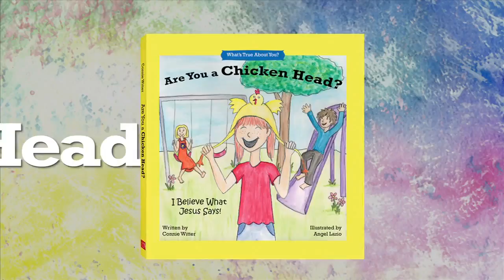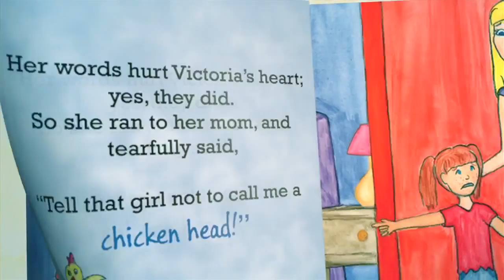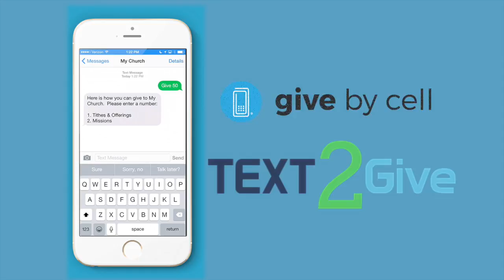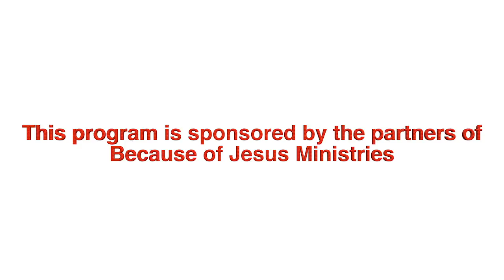BOJ 103 121116 HD 720p